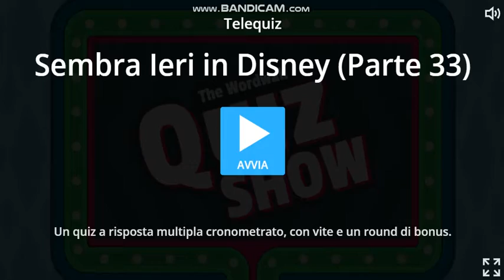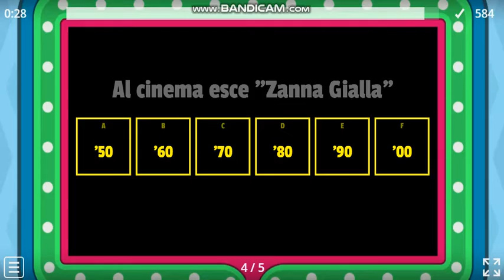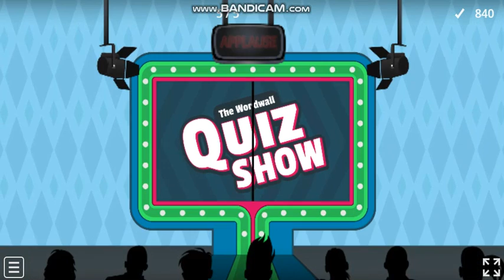Sembra Ieri in Disney (Parte 33)